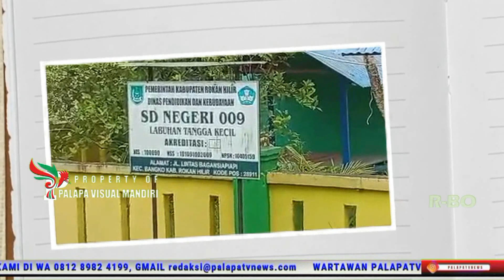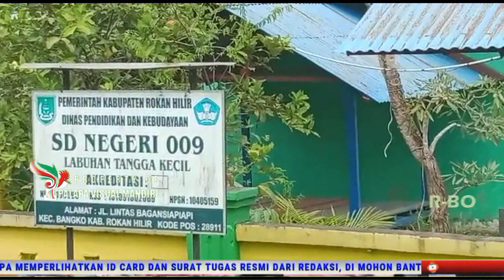Pembagian Rapor Kenaikan Kelas SDN 009 Labuhan Tangga Kecil Kecamatan Bangko Kabupaten Rokan Hilir